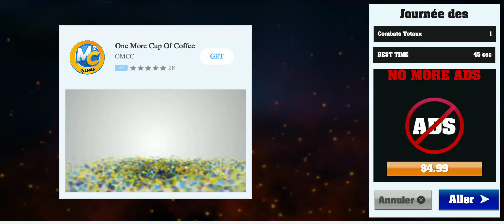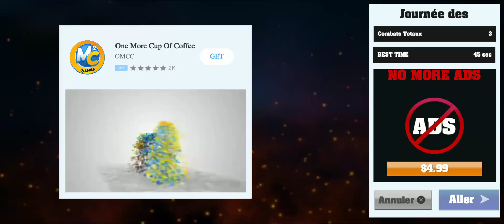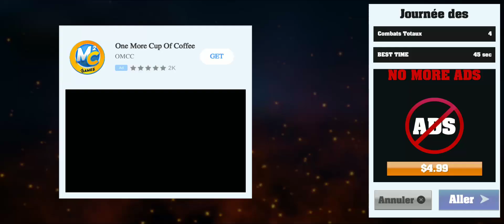جيم بلاي لعبة Day of Fighters Kung Fu Warriors للاندرويد والايفون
وصف يوم المقاتلين
بدأت الحرب! الغطس في ألعاب الكاراتيه القتالية ، خصومه بالضربة القاضية ، قاتل مثل سيدك وأصبح بطل نادي القتال العالمي. الانضمام إلى مسابقات فنون الدفاع عن النفس والتمتع الجنون القتال الحقيقي للألعاب الكونغ فو. بالتأكيد تمنحك هذه اللعبة الملاكمة جميع أنواع تجربة القتال. لذلك ، قاتل ورفع مهاراتك إلى مستوى أعلى في هذا النادي القتالي. تعد نفسك للفوز في معركة قتال. أظهر تحركاتك لألعاب الكونغفو أو التايكوندو مع قوى جديدة وهزيمة منافسك القوي. هذه اللعبة عبارة عن مجموعة من ألعاب القتال المختلفة للكاراتيه مثل ألعاب المصارعة وألعاب الكاراتيه والمالي التايلاندي وألعاب فنون الدفاع عن النفس. في لعبة kung fu warrior هذه ، سوف تستمتع بمزيج من قتال الصالة الرياضية ، قتال الشوارع ، والقتال القتالي. قم بتنزيل ألعاب الكاراتيه هذه المثيرة للإدمان والمثيرة لإظهار إجادتك للعالم والحصول على مجد القتال.

الاستعداد لعمل الملاكمة التايلاندية! كل ما عليك فعله هو اختيار مقاتلك وخصمك وضربك قدر استطاعتك. كلاعب حقيقي يركز على نقطة ضعف الخصم ، اضغط على تحركاتك للكونغ فو ، هاجم بكل قوتك ومهاراتك القوية في ألعاب التايكوندو وألعاب المصارعة. السرعة هي مفتاح الفوز باليد في قتال في أفضل ألعاب الكاراتيه. تابع كل تحركات المقاتل التي تقاتل ضدك واستخدم قوة العدو ضد نفسه في لعبة الملاكمة القتالية هذه. تكافئ كل قتال كمية جيدة من العملات التي يمكنك من خلالها تغيير شخصيتك القتالية. اقفز إلى أفضل نادي قتال واربح كل المعارك وأصبح سيد الكاراتيه في ألعاب فنون القتال!

قم بترقية قوتك وسرعتك ودقتك من خلال ضربات جديدة وأنماط قتال تحصل على نقاط لكل مباراة فوز من ألعاب المصارعة. إنها أفضل ألعاب الكاراتيه لنادي القتال الذي نوصي به في أفضل ألعاب الحركة القادمة وممارسة ألعاب الملاكمة التايلاندية وألعاب فنون الدفاع عن النفس وألعاب التايكوندو لإظهار قوى رائعة. إتقان في الظل الطاقة والدفاع عن نفسك في شجار في الشوارع! هذه اللعبة ستدهشك بالتأكيد بميزاتها الرائعة. استمتع بالقتال اللكم ، فنون الدفاع عن النفس ، قتال الركل ، ونادي التايكوندو.

لعب يوم من المقاتلين - الملاكمة والكاراتيه القتال وإعطاء ملاحظاتك!